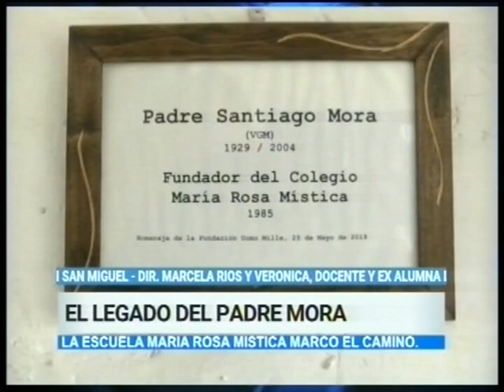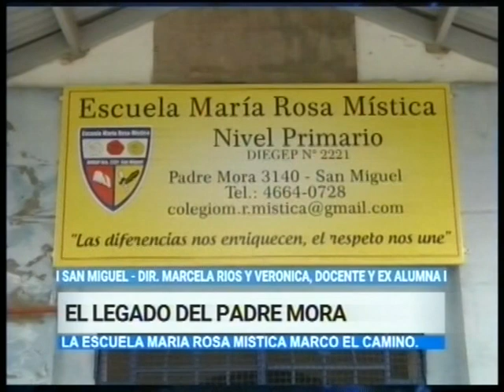Especial Padre Mora - Noticias de la Region